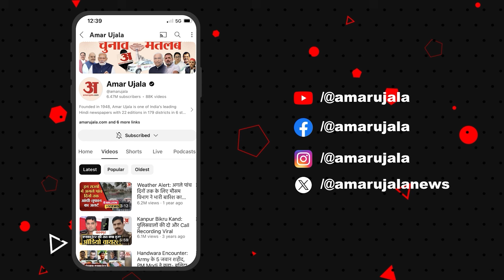Shravasti: धरना स्थल की बिजली कटने से नाराज हुए BKU के कार्यकर्ता, हंगामा किया तो लौटी बिजली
श्रावस्ती: धरना स्थल की बिजली कटने से नाराज हुए भाकियू के कार्यकर्ता, हंगामा किया तो लौटी बिजली